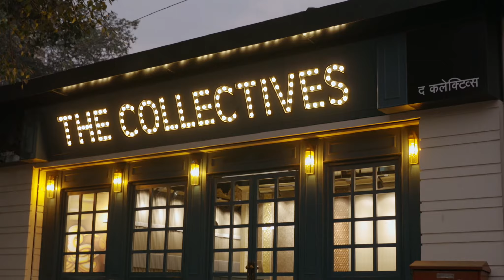The Collectives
Architectural Walk Through For A Exclusive Vineer & Laminate Zone
Client : The Collectives
Production House : SYNC
Director : Chintan Pokar
DOP : Madhuram Solanki
Ast. DOP : Vikrant Pratap
Focus Puller : Ritesh Solanki
Gimble Operator - Vikaas Borad & Jiten Chouhan
Camera Attendent : Gaurav & Kaushal
Camera Equipment : Camera Lab, Pune
Lighting : Harsh Cine Equips
Jib : Ajay Mane & Accor Equips

Offline Editor : Mayur Dandgaval
Offline Studio : SYNC
Grading : Bhushan
Grading Studio : The Perfect Picture
Recording Studio : Microphone Studio
VO Artist : Ajinkya